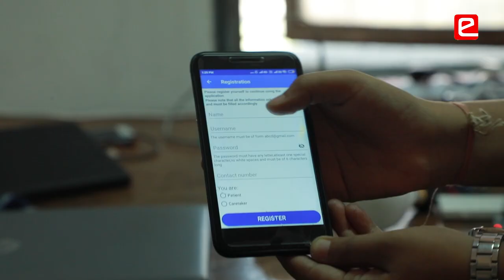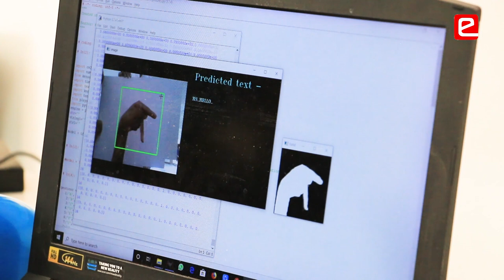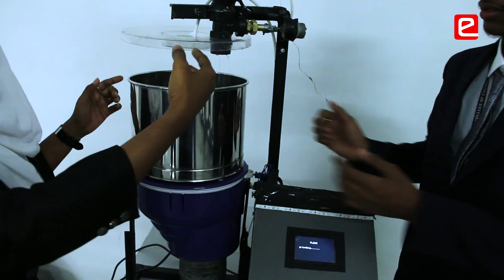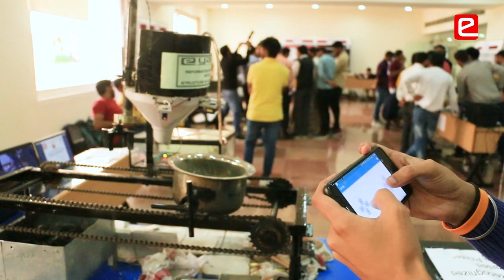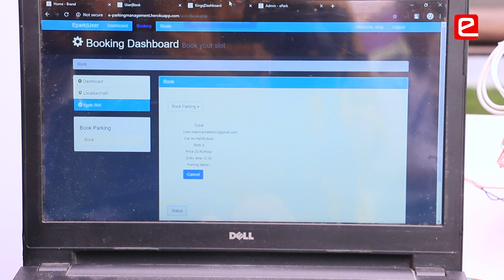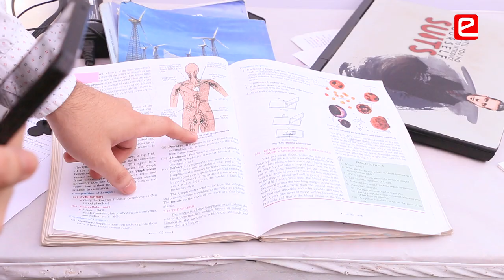National Finals Top 21 finalists of e-Yantra Ideas Competition (eYIC 2019-20)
Glimpses of project exhibition at five regional finals - Coimbatore, Mumbai, Pune, Ahmedabad, Gurugram.